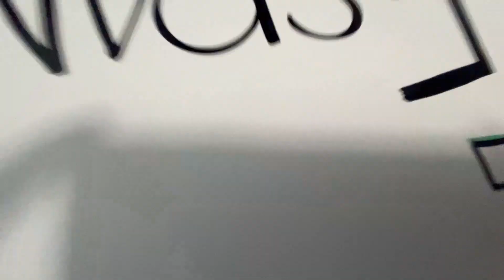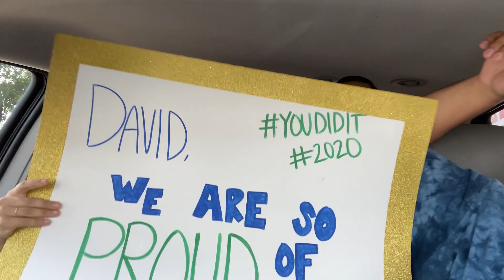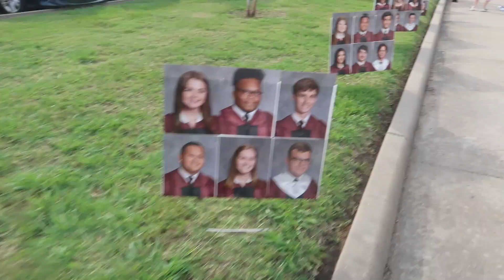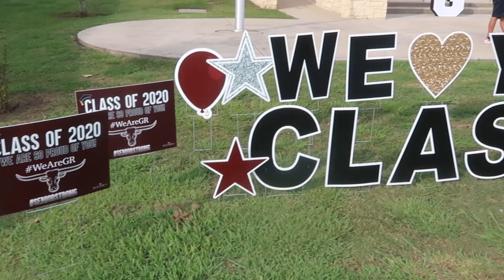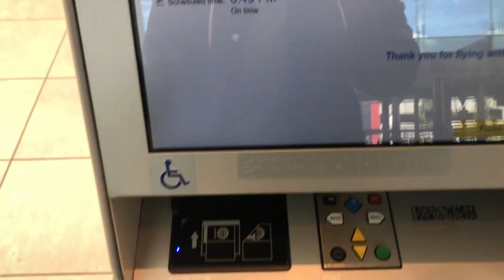THE SHOCK OF THE NIGHT!!!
THE SHOCK OF THE NIGHT that made Annaleah cry!!!

WHAT ELSE DO YOU WANT TO SEE FROM THE ESPAÑAS?